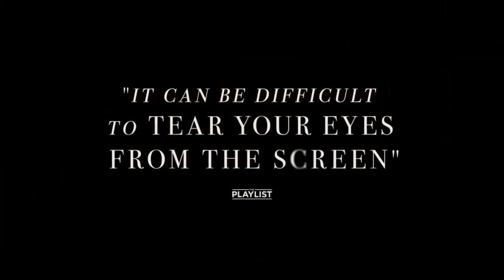The Nest Trailer #1 |Jude Law, Carrie Coon, Charlie Shotwell /Thriller Movie HD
Starring: Jude Law, Carrie Coon, Charlie Shotwell
Directed By: Sean Durkin
Synopsis: The Nest accompanies Rory (Jude Law), a man who takes his wife and children to the UK in search of a new job. When leaving the American suburb to a detached house, the family distances itself and feels the influence of archaic England.

Estrelando: Jude Law, Carrie Coon, Charlie Shotwell
Dirigido por: Sean Durkin
Sinopse: The Nest acompanhado Rory (Jude Law), um homem que leva sua esposa e filhos para o Reino Unido a procura de um novo emprego. Ao sair do subúrbio americano para uma casa isolada, uma família se distancia e sente a influência da Inglaterra arcaica.

Movieclipstrailers Official trás a voces os melhores trailers do cinema . Por tanto seja bem vindo e tenha um otimo entretenimento..